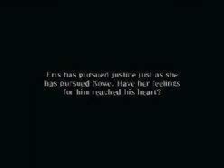let's play drakengard 2 part 41 Price of knowledge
The front door is locked up tight so we go back outside, kill more knights and get back in through a window with legna's help.